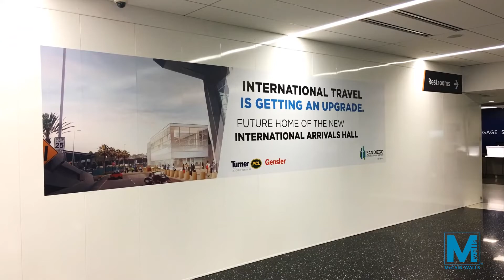SwiftWall Max at San Diego Intl Airport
At SwiftWall®, we revolutionize the division of space and construction by making the process simple, fast, clean, and sustainable. As a team of imaginative dreamers and relentless innovators, we are passionate about simplifying construction and the lives of those we serve. Our engineering, manufacturing, architectural and project management capabilities help make the process of creating or changing space a positive experience.